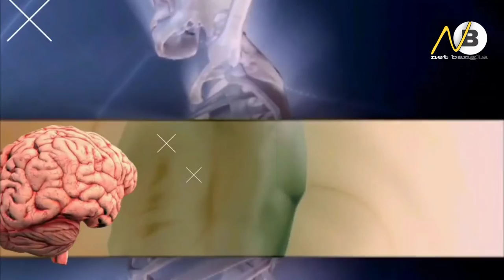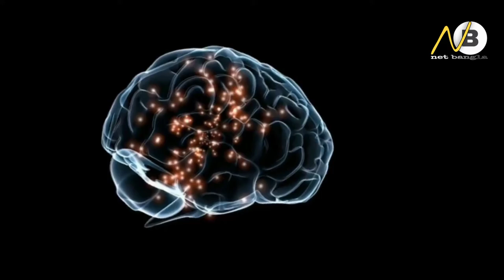মানুষের নিপল থাকে কেন? পৃথিবীর সব মানুষকে আপেলে ভরে রাখা যাবে। most interesting fact bangla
অজানা বিশ্ব। মানুষের জানা অজানা বিষয়।
unknown fact bangla
net bangla
netbangla